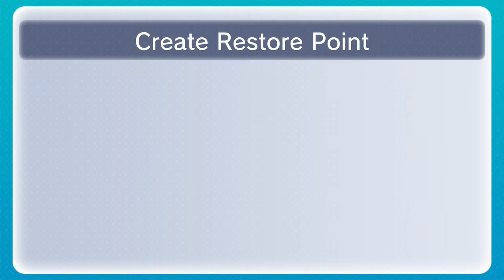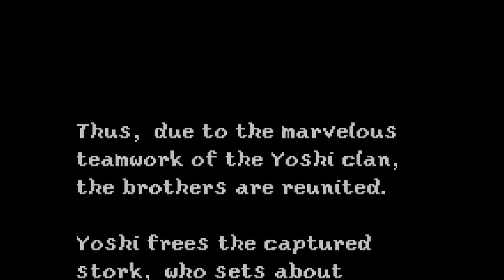Yoshi lsland [FINAL]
THIS SERIES IS SO MUCH FUN BUT WE ARE ALMOST DONE WITH IT SO IF YOU WANT US TO PLAY A GAME YOU SHOULD COMMENT DOWN BELLOW
AND

DO YOU LIKE MINECRAFT? WE PLAY THAT TO